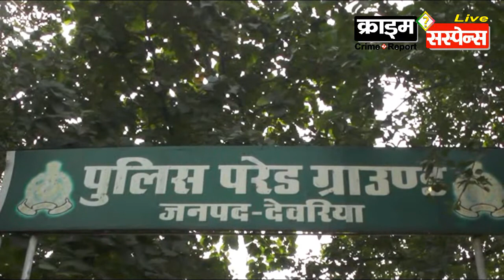Deoria Police Cricket : देवरिया : एकता दिवस के अवसर पर पुलिस लाइन मे प्रतियोगिता का आयोजन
Report - AMIT RAJ PAL : DEORIA
दिनाॅक 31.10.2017 को स्व0 श्री सरदार बल्लभ भाई पटेल जयंती के शुभ अवसर पर पुलिस अधीक्षक देवरिया श्री राकेश शंकर द्वारा पुलिस लाइन परेड ग्राउण्ड मे राष्ट्रीय एकता दिवस मनाया गया। जिसमे सर्वप्रथम पुलिस अधीक्षक द्वारा पुलिस कर्मियो को शपथ ग्रहण कराया गया तत्पश्चात पुलिस अधीक्षक द्वारा हाथ में मशाल लेकर उपस्थित समस्त पुलिस कर्मियो के साथ परेड ग्राउण्ड पर दौड लगायी गयीं। साथ ही एकता दौड प्रतियोगिता का आयोजन किया गया। इस प्रतियोगिता में प्रतिभाग करने वाले प्रतिभागियों में से प्रथम, द्वितीय व तृतीय स्थान प्राप्त करने वालो को पुलिस अधीक्षक देवरिया द्वारा प्रशस्ति पत्र प्रदान कर सम्मानित किया गया। तदोपरांत पुलिस लाइन ग्राउंड में क्रिकेट मैच का आयोजन कराया गया।

इस अवसर पर अपर पुलिस अधीक्षक श्री सुरेन्द्र बहादुर, क्षेत्राधिकारी नगर श्री संदीप सिंह, क्षेत्राधिकारी सलेमपुर श्री शीतान्शु कुमार, क्षेत्राधिकारी भाटपाररानी श्री सीताराम, सीएफओ श्री शंकर शरण राय, प्रतिसार निरीक्षक श्री लल्लन यादव, टीएसआई श्री रामवृक्ष यादव, पीआरओ पुलिस अधीक्षक श्री जयशंकर पाण्डेय, प्रधान लिपिक श्री भुवनेश राय, पेशकार श्री रामअवध के साथ-साथ पुलिस लाइन के अन्य अधिकारी/कर्मचारीगण उपस्थित रहें।